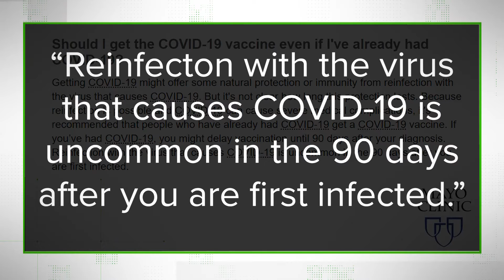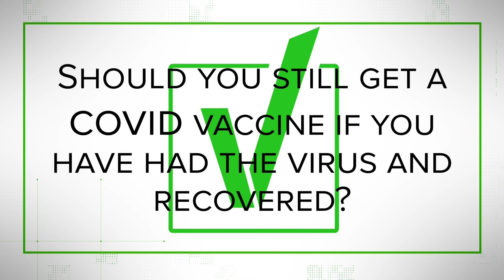VERIFY: Yes, you should still get a vaccine if you've already had COVID-19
Should I still get the COVID-19 vaccine if I’ve already had and recovered from the coronavirus? Yes. Reinfection of COVID-19 is possible and experts are still unsure exactly how long immunity lasts.

The CDC says in the third section on their COVID-19 vaccine facts page that you should still get the vaccine even if you’ve already had COVID-19 and recovered.

The agency says that experts do not know how long someone is immune from getting sick again after recovering from the virus and that some early evidence may suggest it doesn’t last very long. They also don’t know how long immunity from vaccinations will last until they have more data.

Dr. William Schaffner, a professor of infectious diseases at the Vanderbilt University Medical Center, said another good reason for a once-infected person to get the vaccine is because some studies are suggesting your body may develop more antibodies, which help you fight infections, from the vaccine than from the illness itself. More research is being done to follow-up on these studies.

Mayo Clinic echoes the CDC and emphasizes that reinfection is possible. They noted that you could delay your vaccination until 90 days after your diagnosis if you want, because reinfection within 90 days is uncommon.

Dr. Schaffner said that right after you’ve recovered from the virus you may get more of the side effects associated with the vaccine because your body still has the antibodies for a strong immune response. That’s another reason why, he said, people should wait 90 days until after they’ve had COVID-19 to get their vaccination.

A pair of recent studies released in preprint suggest that those who have already been infected may need just one dose of the vaccine for immunity rather than two. However, medical experts are still researching this theory and officials have not yet altered their guidance to reflect those studies’ findings. You’re still urged to get two doses of the vaccine even if you’ve been infected before.

Dr. Schaffner added that it’s important for people to get the 95% protection that two doses of the current Moderna and Pfizer vaccines offer. “You'll only get that with two doses of the vaccine, as far as we know right now. So the recommendation is, even though you've had COVID, please be sure to get two doses of the vaccine.”